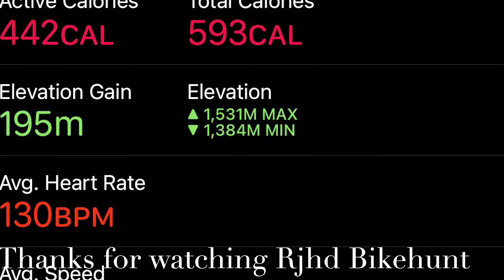Topp Notch Star Wars Banff Alberta Canada Mountain Bike black trail Extreme trail ride 6/21/21 4K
Mountain biking downhill trail dangerous ride